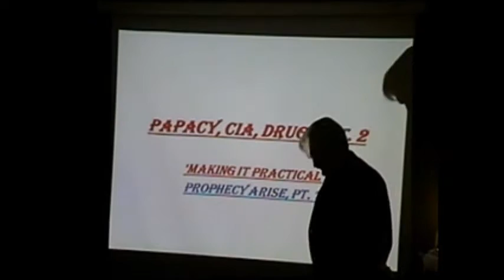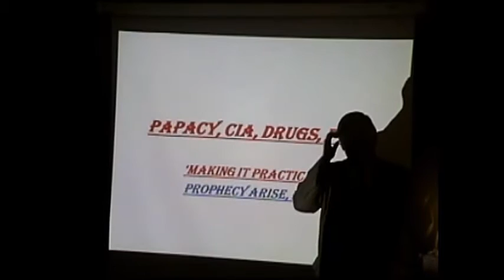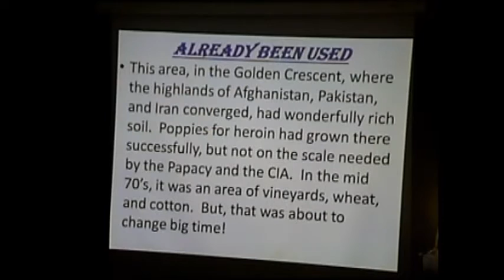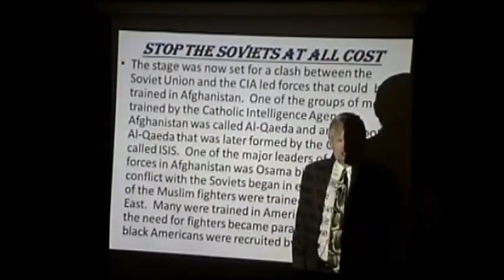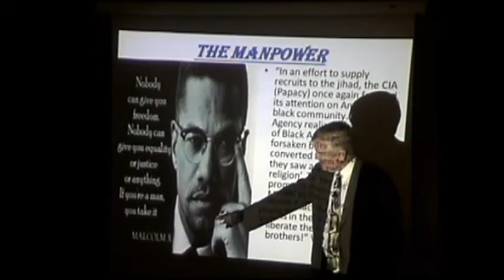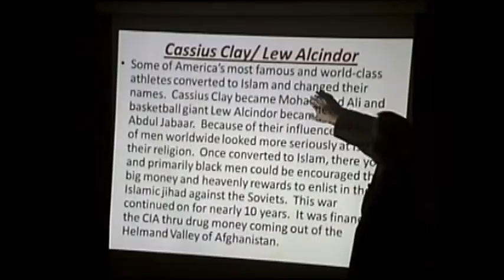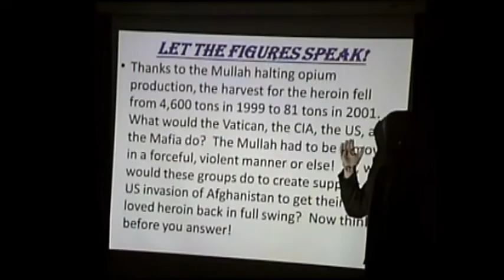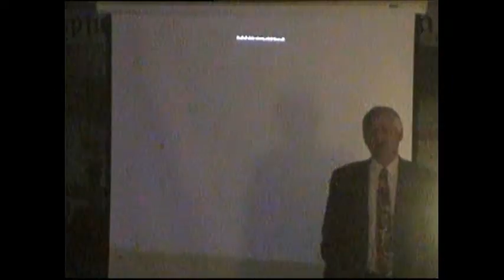Bill Hughes: Prophesy Arise 7- Papacy, CIA, Heroin & War.